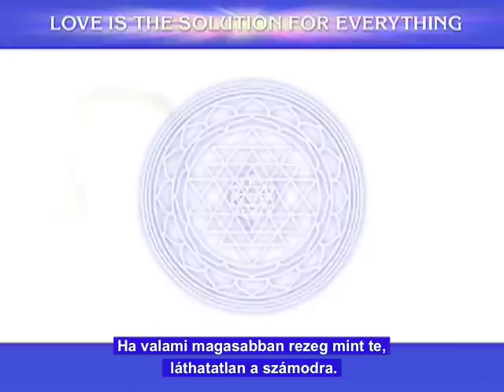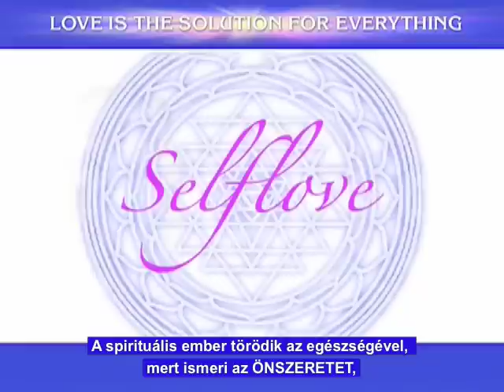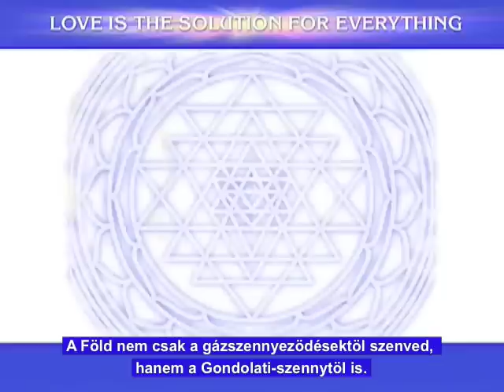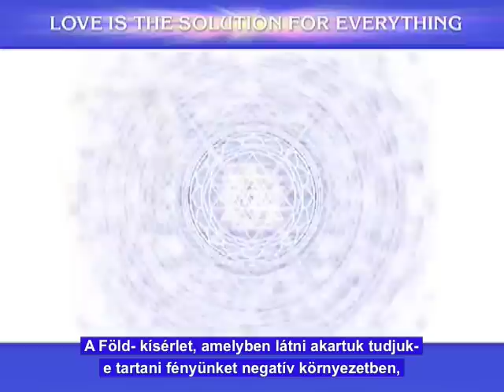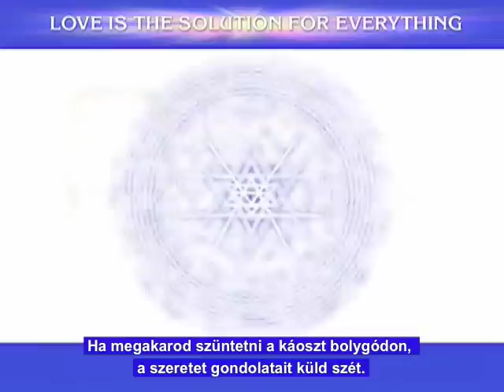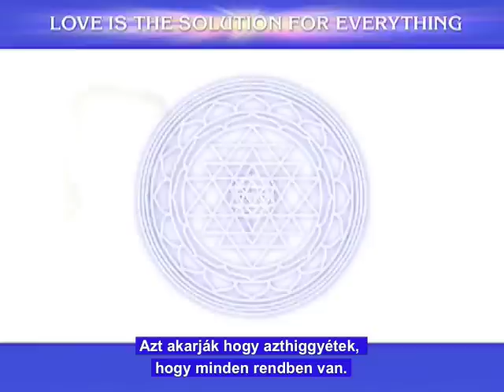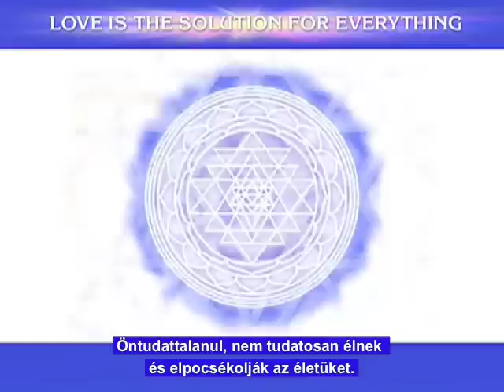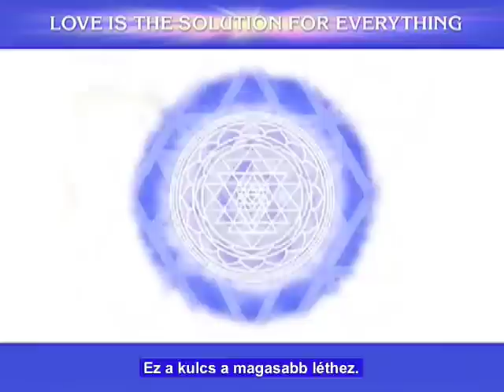Part 2-Pleiadian Alien Message-Hungarian sub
ALAJE from the Pleiades, Member of the Galactic Federation of Light
Be prepaired for the coming Transformation Light Energy
Use my Meditation from part 4 of my Videos.